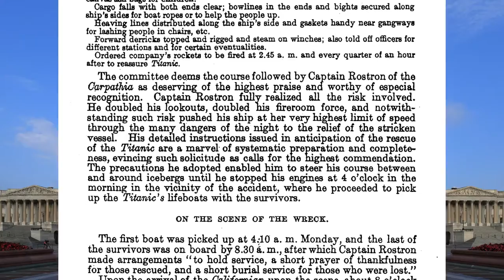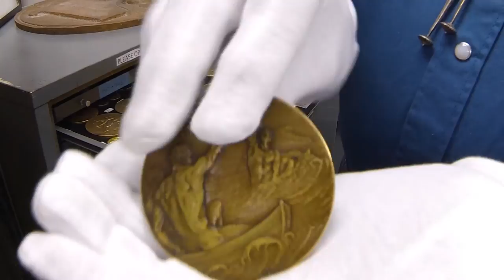Captain Rostron's Congressional Gold Medal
to learn more about Medallic Art Company and Northwest Territorial Mint.

In 1912, Congress awarded British Captain A. H. Rostron the Congressional Gold Medal for rescuing the survivors of the RMS Titanic on April 15, 1912. Congress entrusted Medallic Art Company to cut the dies that struck this gold medal, which now resides at the Merseyside Maritime Museum in Liverpool, England. Today, Medallic Art Company continues this tradition of excellence by creating world-class quality custom medals, maces, and chains of office.